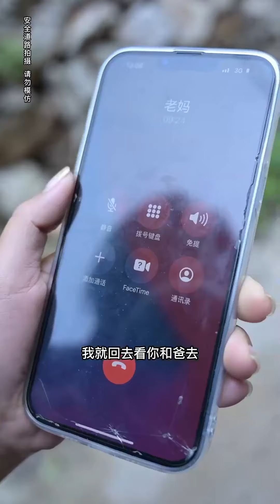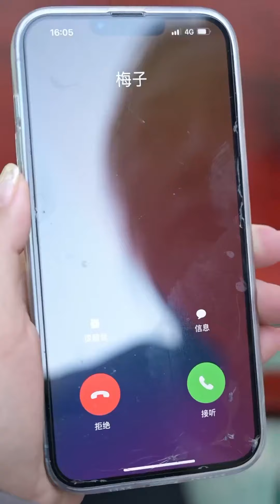美林在路邊擺攤賣菜，被野蠻顧客故意刁難，還好被楊俊看見懟了回去【張美林】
這裡是【張美林】，YouTube唯一頻道。
🌺願世間美好與你環環相扣！
請放心，這部影片是經過精心策劃和製作的原創短劇，沒有任何不良元素。
完全遵守平台的使用政策。